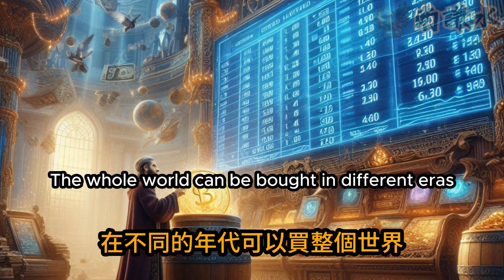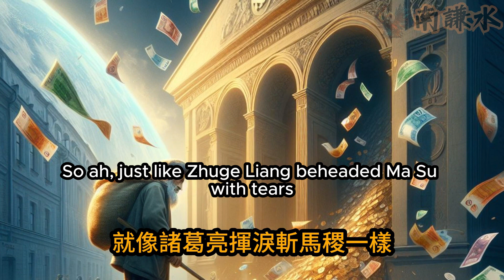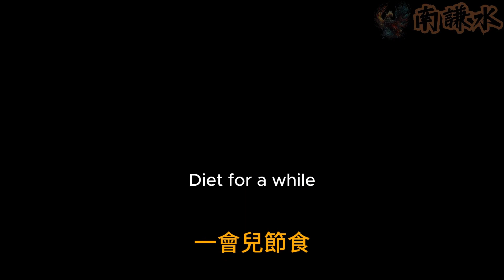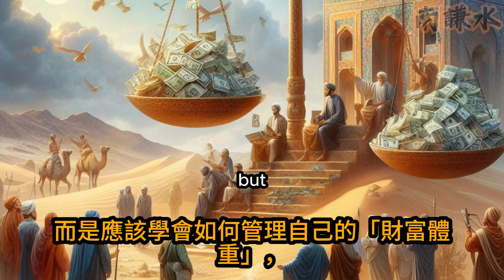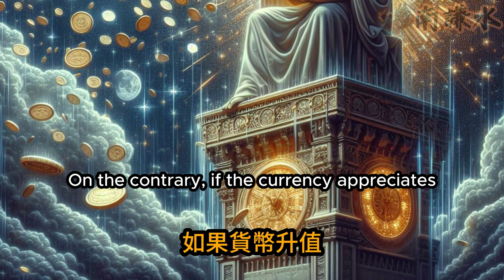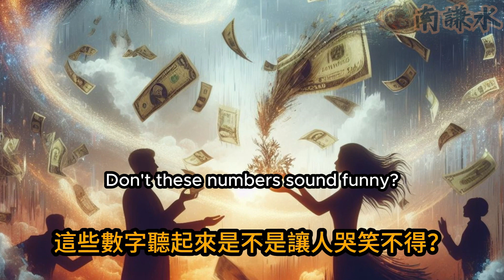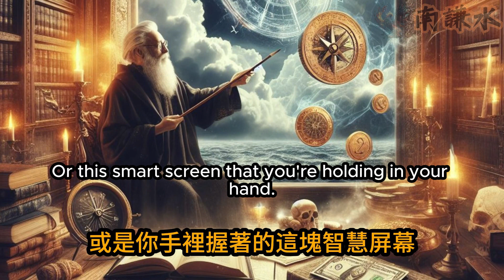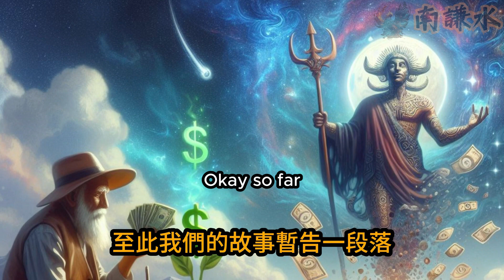【貨幣貶值】 看「盧布」如何從「英雄」變「零」- 知識旅程的「時代變遷」(金融次部曲：貨幣崩盤的可怕)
㊋☲☲☲☲☲☲☲☲☲☲☲☲☲☲☯南謙水的短片☯☵☵☵☵☵☵☵☵☵☵☵☵☵☵㊌